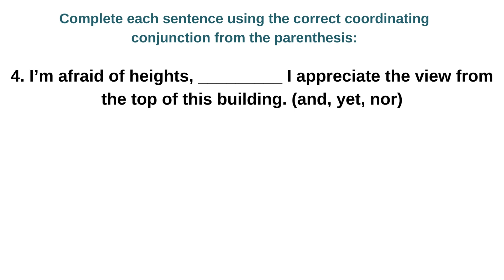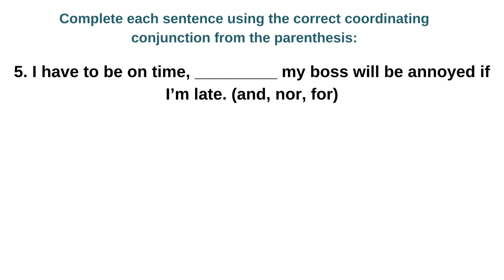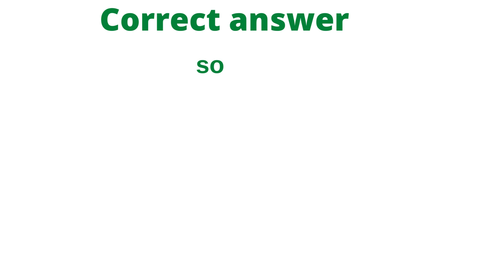COORDINATING CONJUNCTION EXERCISE| GRAMMAR QUIZ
This video is about Coordinating conjunctions tests .Please try your best to attempt the provided questions .Always read more than once to understand the sentences ,you may also read loudly for better understanding .Lets learn together don't forget to SUBSCRIBE  if you find my content helpful .
# English learning
# Grammar
# English lessons